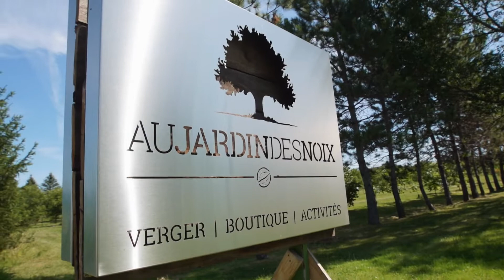À la découverte des noisettes du Québec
Au Canada, 90% des noisettes consommées sont importées, principalement de la Turquie. Grâce à son climat favorable, le sud-ouest de l’Ontario produit déjà sa part de noisettes locales. Au Québec, cette culture est encore marginale, mais de plus en plus de producteurs se lancent, à coup d’expérimentations et de persévérance.
Journaliste-animatrice : Johane Despins
Journaliste à la recherche : Cindy Todd
Caméramans : Danny Gosselin, Pierre-Olivier Massé
Preneurs de son : Claude Paris, Marc-Antoine Fournier
Montage : Guy Dumais
Réalisation : Isabelle Vallée